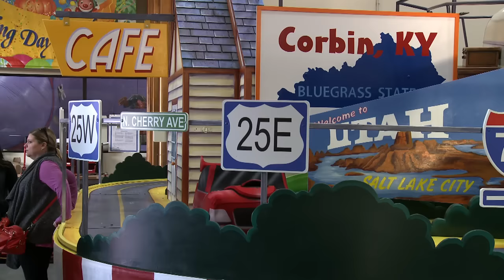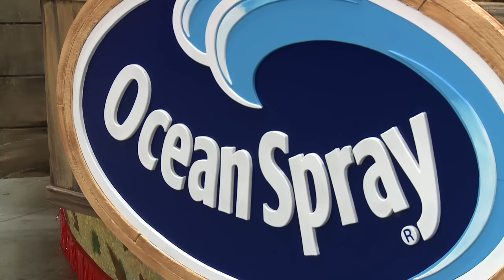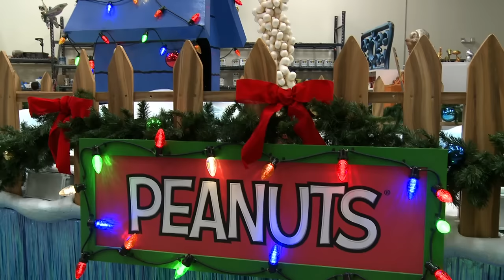89th Annual Macy’s Thanksgiving Day Parade 2015 - Behind the Scenes | ScreenSlam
merica’s favorite holiday tradition will once again kick off the season of joy as the 89th Annual Macy’s Thanksgiving Day Parade returns to march down the streets of New York on Thursday, Nov. 26 (9 a.m.-noon in all time zones.) Matt Lauer, Savannah Guthrie and Al Roker of NBC’s “Today” will anchor the broadcast.

As millions celebrate the holiday with family and friends, more than 8,000 participants - including clowns, balloon handlers and marching bands - will travel through Manhattan to the sound of the iconic catchphrase “Let’s Have a Parade.” With more than 3.5 million spectators and over 50 million television viewers nationwide, the Macy’s Thanksgiving Day Parade is the nation’s most celebrated and anticipated holiday treat.

Stars of film, television, stage, sports and music will provide the nation first-class performances. Joining the festivities this year are Pat Benatar and Neil Giraldo, Mariah Carey, Dove Cameron and Sofia Carson, Cirque du Soleil, Daughtry, Andra Day, Andy Grammer, Sandra Lee, Shawn Mendes, MercyMe, MIPSO, Miss America 2016 Betty Cantrell, Jennifer Nettles, NHL legends Mark and Marty Howe, Jake Owen, Panic! at the Disco, Plain White T’s, Rachel Platten, Questlove with the cast & the Muppets of “Sesame Street,” Prince Royce, the cast of Broadway’s “School of Rock,” Trey Songz, Jordin Sparks, Chica and the gang from Sprout and Train.